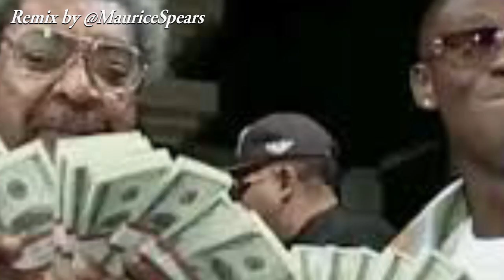Don King & Donald Trump - The N Word Song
Remix of Don King dropping the N-word while introducing Trump